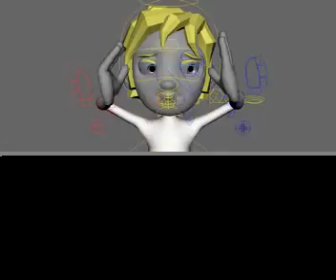Star Wars A New Hope - Luke looks for sandpeople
Cutscene - Excercise 3 milestone for JCCC ANI 245. Animation. VanLanduyt Digital Storytelling. . Follow on Twitter @radiogagakk